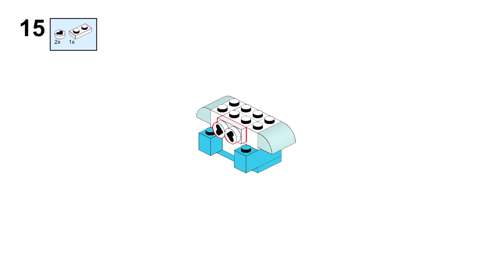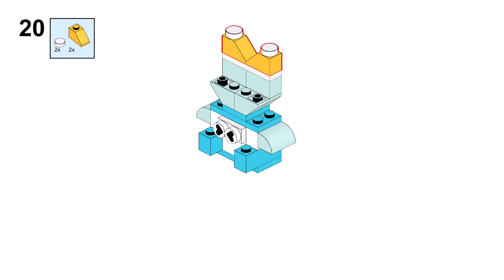TEDDY BEAR and HEART ❤️ Lego classic 11037 ideas How to build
How to build TEDDY BEAR and HEART with Lego classic 11037 ? Following these instructions, you can build a TEDDY BEAR and HEART from only the parts of the Lego classic 11037.